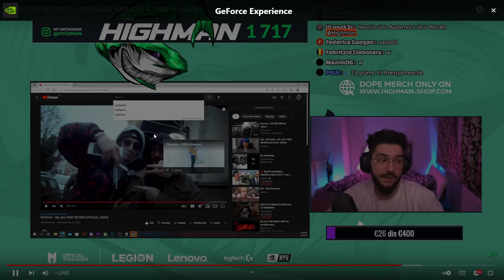Highman reactioneaza la BVCOVIA - CEL MAI TRIST REFREN